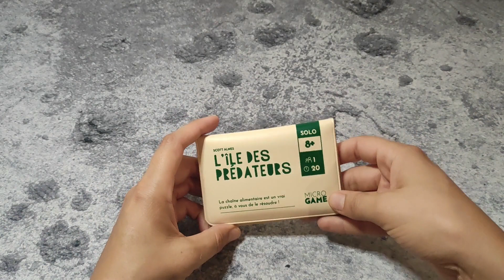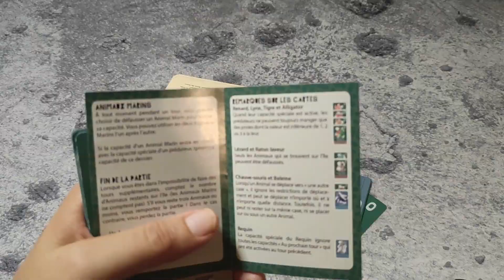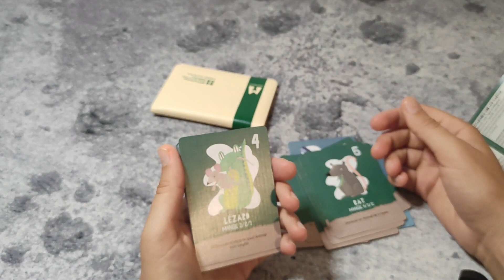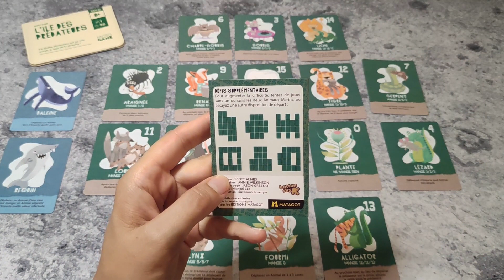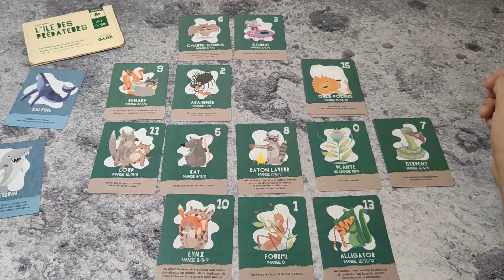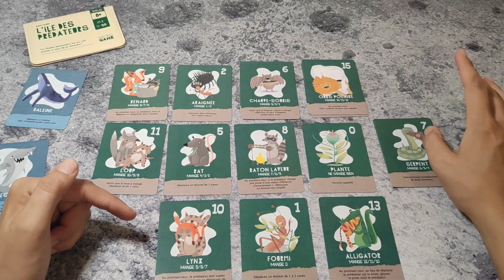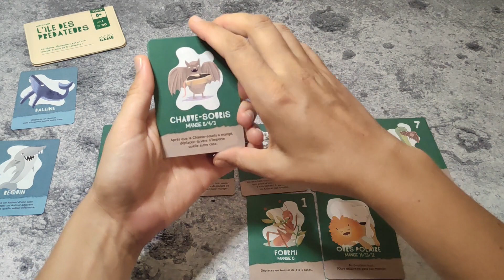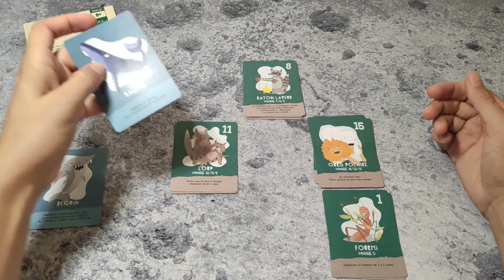ILE DES PREDATEURS #1 | Micro Game - Pas si simple que cela ! Partie solo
Carnet de jeux vous présente une partie solo du jeu Ile des Prédateurs !

-- Carte de visite --
📝 Scott Almes
🎨 Annie Wilkinson
Édité par Matagot

🎲 cartes
👥  1 jr
🕐  20 min
🎂 +8